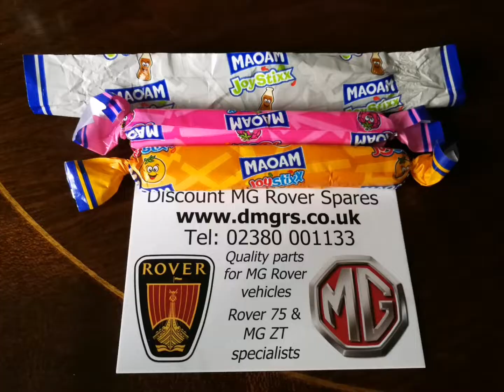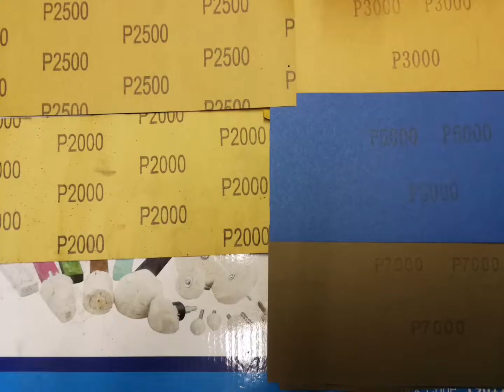k series turbo rover 45 2022 upgrades